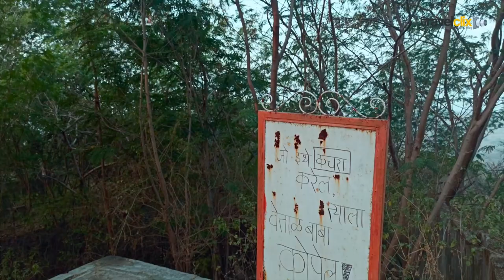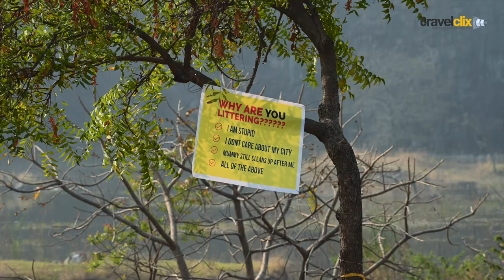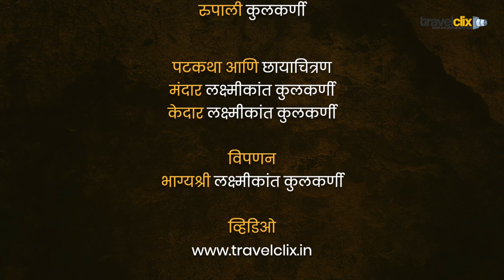वेताळ टेकडी, पुणे | Vetal tekdi / ARAI Hill, Pune | Travelclix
पुणे शहर म्हणजे उंचच उंच इमारतींनीं गजबजलेले जणु सिमेंटचे जंगल. याच सिमेंटच्या जंगलात अगदी मधोमध, टेकडी वर असलेलं हे नैसर्गिक जंगल. जैवविविधतेने आणि वनसंपदेने समृद्ध असलेली हि वेताळ टेकडी. हिलाच ARAI टेकडी देखील म्हणतात. अगदी पहाटेपासूनच, सर्व वयोगटातील लोकांची इथे रेलचेल असते. पहाटेच्या धुंद गारव्यात फिरण्याची मजा, आणि शुद्ध हवेतील शारीरिक व्यायाम, हा इथला निसर्ग मंत्रच आहे.

ही टेकडी, म्हणजे पुण्याच्या बंदिस्त शहरीकरणाला लाभलेला मोकळा श्वासच!

समुद्र-सपाटी पासून, २६०० फूट उंचीवर असलेली हि टेकडी, म्हणजे पुणे शहराचा सर्वोच्च बिंदु. टेकडीवर विराजमान असलेल्या वेताळबाबा महाराज मंदिरामुळे, या टेकडीला वेताळ टेकडी म्हणतात. पुण्यातील वेगवेगळ्या भागातुन या टेकडी वर येता येते, पण गाडीने यायचे झाल्यास पौड रोडने प्रवेश करता येतो.